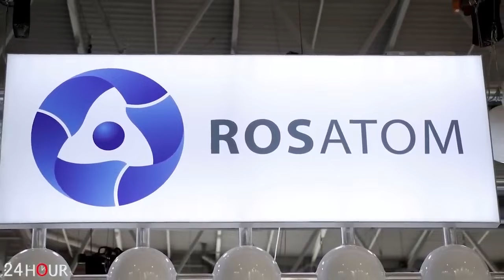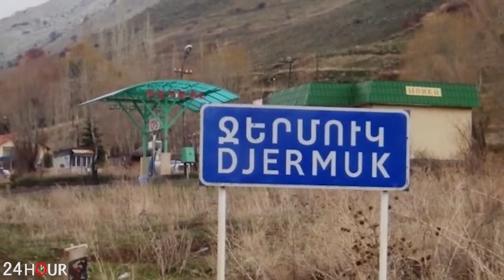Ադրբեջանցի գեներալի խոսքը: Մենք հաղթեցինք հայերին, վերադարձրինք մեր հողերը Ռուսաստանի օգնությամբ